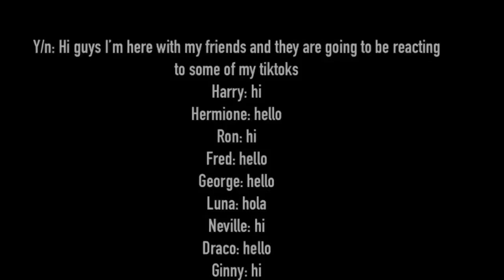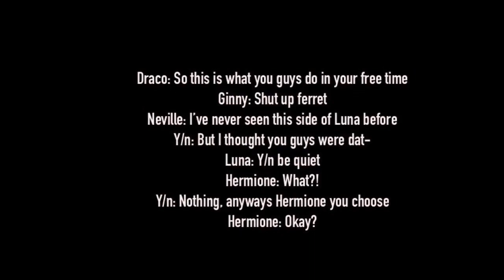Hp characters react to y/n’s tiktoks.